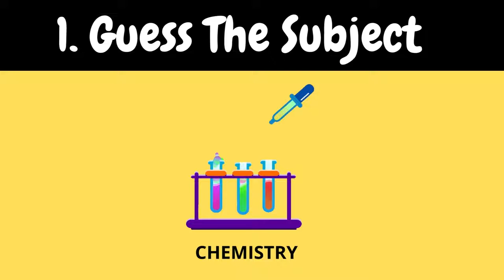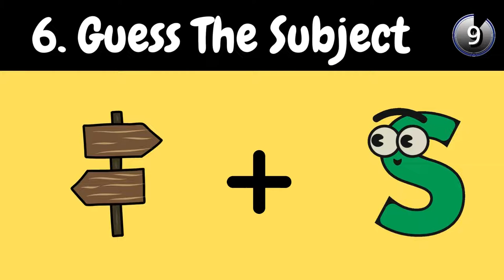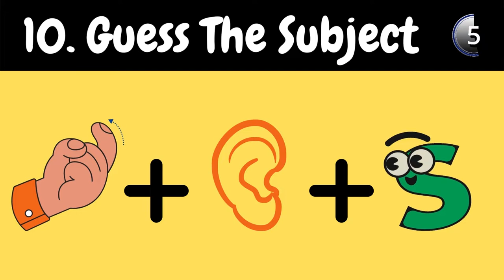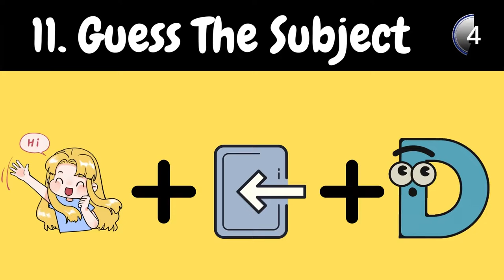Can you guess the subject from emojis? |Brain tester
Guess the subject emoji puzzles that will test your brain!
You have to guess the subject in 10 seconds!

There Are 11 puzzles to guess in the video. Comment How Many did you guess correct?

Have fun 😉😎